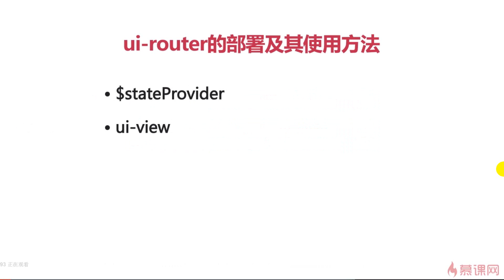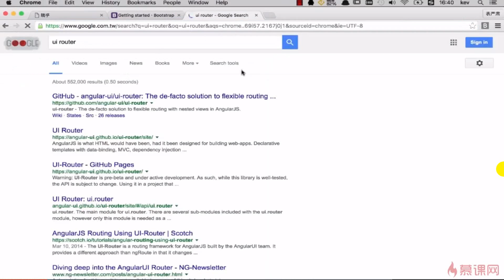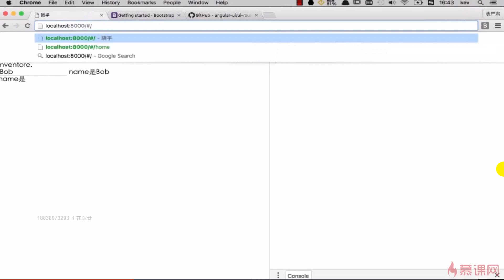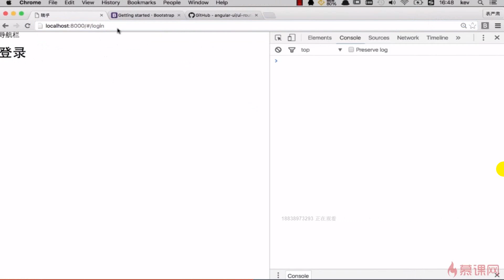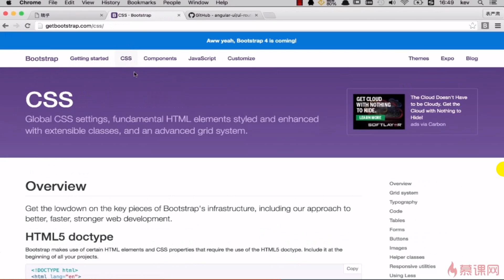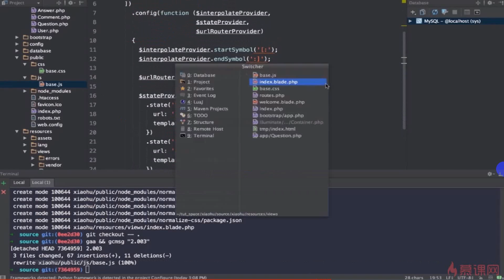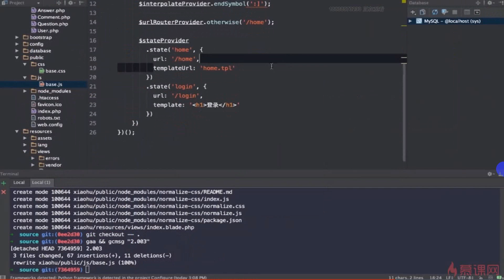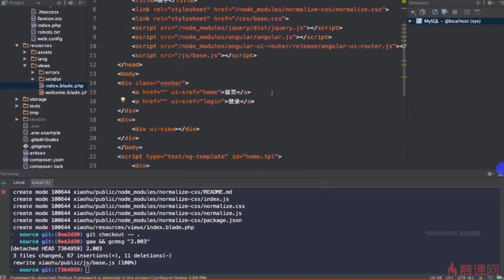11 1 ui router的部署及其使用方法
Angular全站知乎